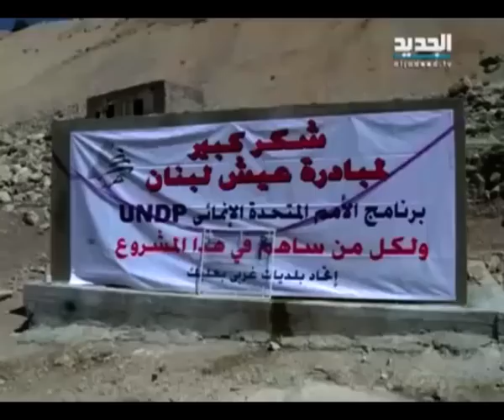Live Lebanon - عيش لبنان يدشن مشروع خزان لتجميع المياه في طاريا